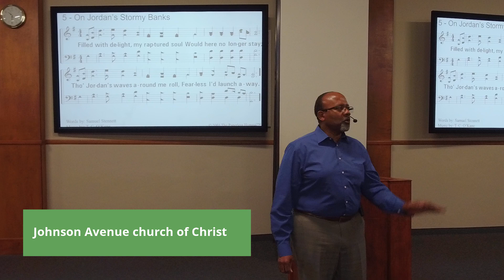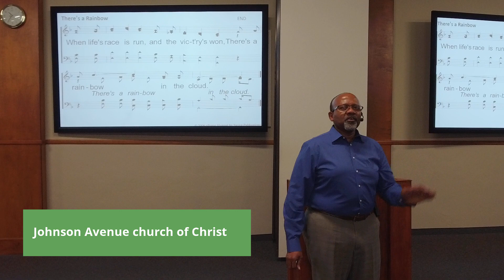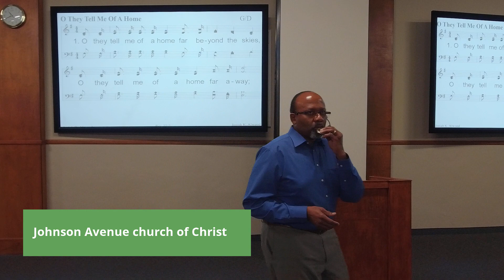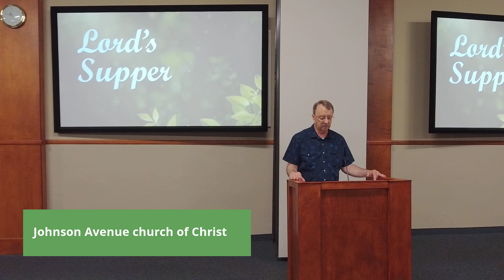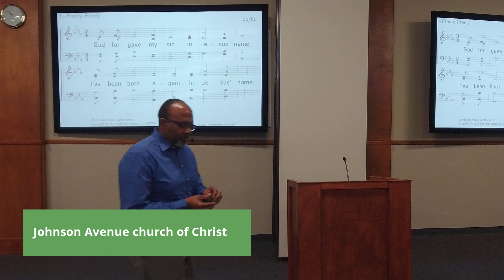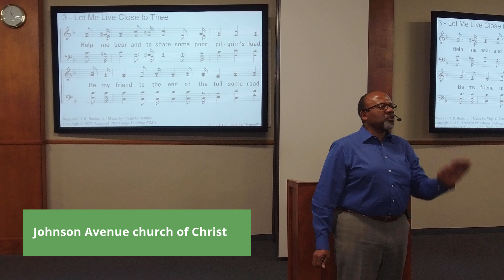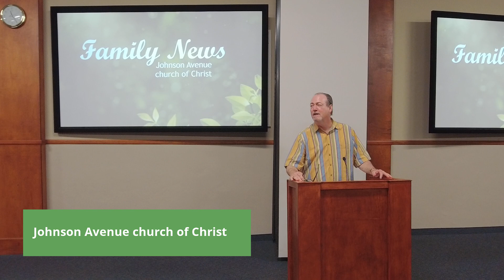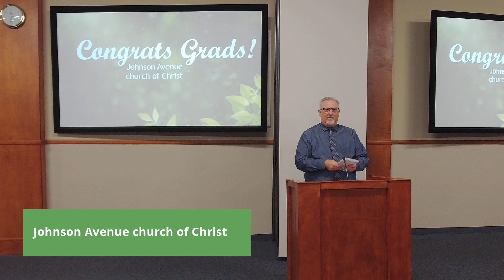06/04/23 - Sunday Morning Worship